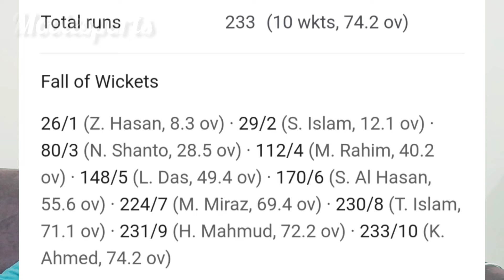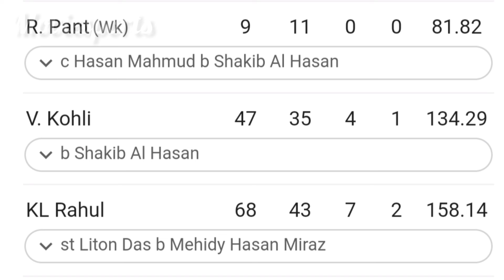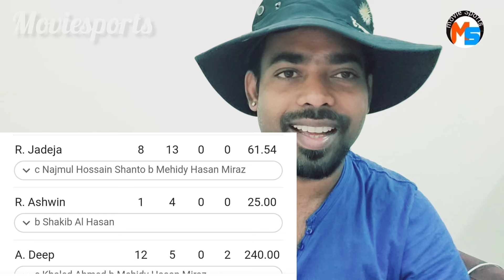India Vs Bangladesh |Test Cricket Review |Highlights